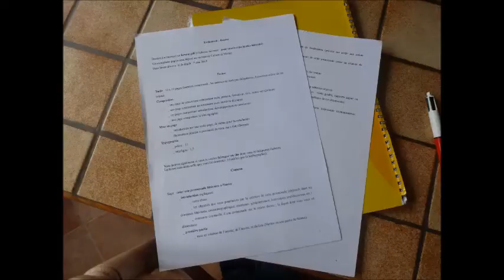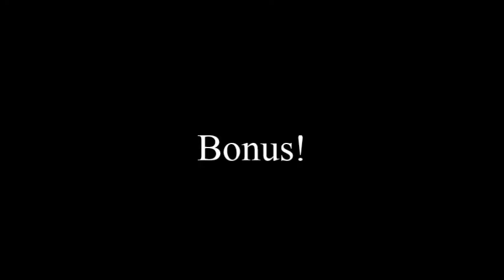How to draw a " Yuan Ka-Fai like " character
This is how I usually draw Yuan when I don't follow a model :)